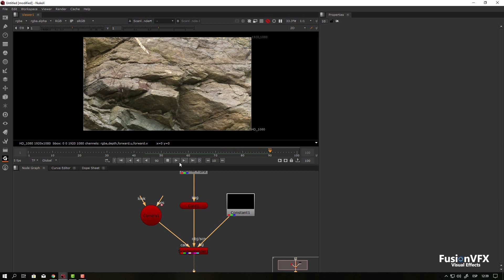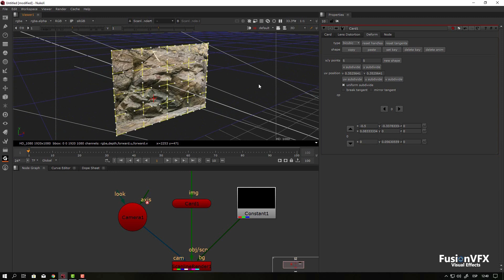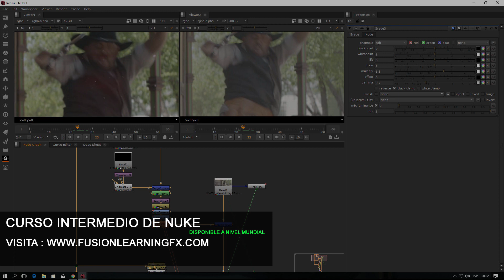tutorial como agregar dimension 3D a una imagen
como agregar dimension 3D a una imagen utilizando el programa the foundry nuke o nukex